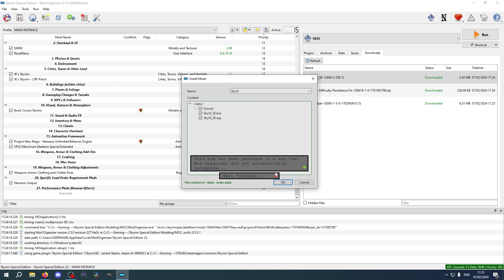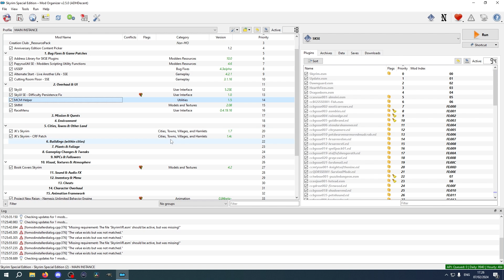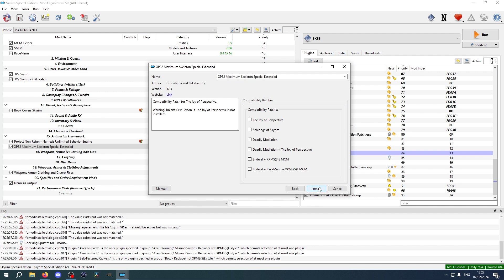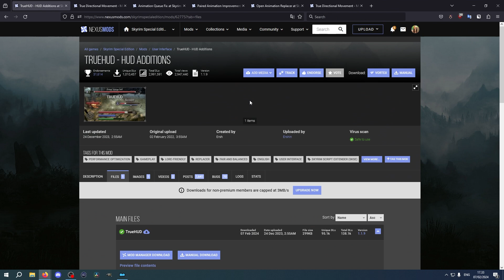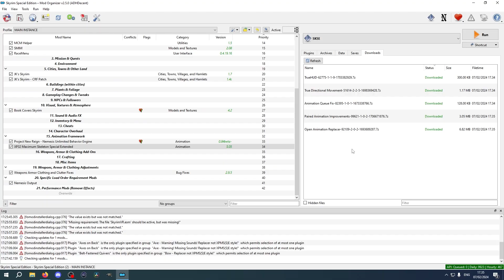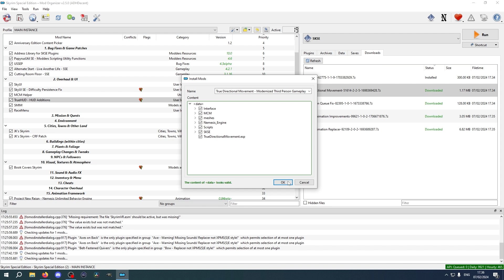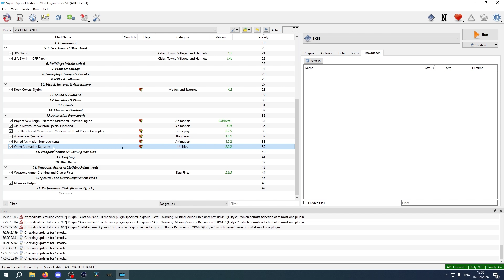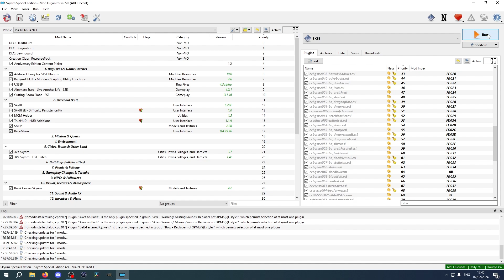Install SKYUI & Modern Animations | Skyrim Modding Guide (Pt.6)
EPISODE 6 | SkyUI
Installing SKYUI to work with 1.6.1170 and the KEY MODS you need to get it working.
CHAPTERS

0:00 - Intro
0:07 - SKYUI & MCM Helper
2:52 - SKYUI Configuration
3:49 - TrueHUD & True Direction Movement
4:14 - Animation Fixes
6:34 - Updating NEMESIS Options
7:57 - Mod Configuration Menus

THE COMPLETE GUIDE Series

A Step By Step Guide To Modding Skyrim on PC in 2024. Using the same example throughout the series, with no assumptions on what you may or may not know.

Each mod has been chosen and installed at a certain point, so you will already have any 'REQUIRED MODS' installed when you reach that stage.

The series will include techniques that will help you better understand how to mod on your own, so you are aware of what is required when you decide to take your own path.

Links:

The Process of Each Video:

1. Script Writing
2. Stress Testing In Game for Compatibility & Performance
3. B-Roll Game play Shots of the Mods
3. Removing Selected Mods
4. Filming of the Installation of the Mods
5. Recording The Voice Over
6. Editing - Including: Compiling Footage & Trimming, Titles & Text, Visual Aids, SFX & Music, Mastering & Final Render
7. Manually Transcribing - Auto Generated are not great & many follow without sound &/or are hard of hearing.
8. Thumbnail - Design & Edit
9. Sourcing Links for all mods for Convenience
10. Release
Attributes

Song: Prepare For War
Artist: Alexander Nakarada (@anakarada)